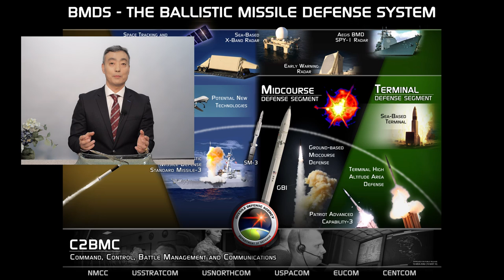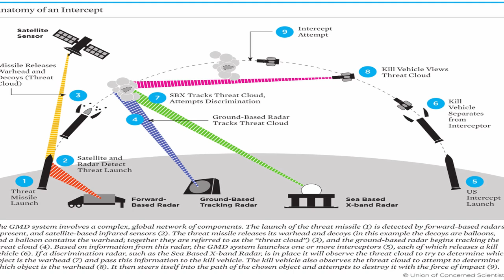1 창창의 무기트렌드 1편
창창의 무기트렌드 입니다
최근 미국에서 실시한 미사일 요격실험에 대한 내용을 정리하여 업로드 하였습니다.